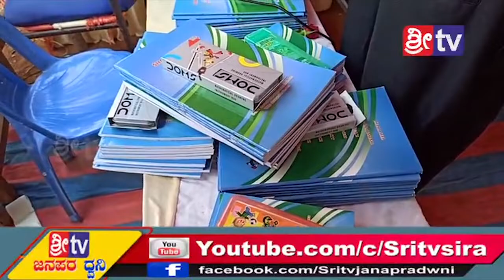NEWS AND ENTERTAINMENT CHANNEL SIRA